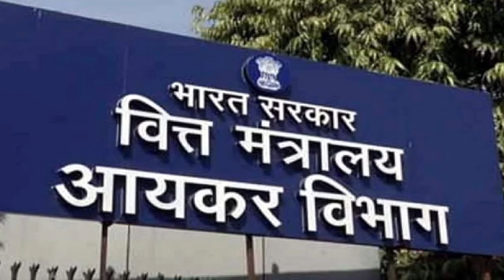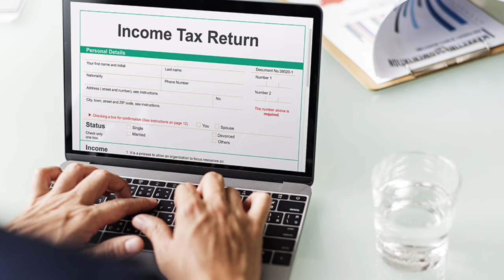AEPS संचालक Big Update: पड़ रही है Income Tax की रेड | जल्द करें यह काम नहीं तो हो जाओगे बरबाद